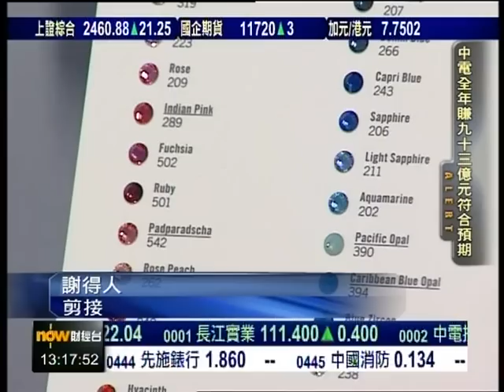Bling Bling Portrait 閃石人像畫 接受 NOW 財經台 訪問